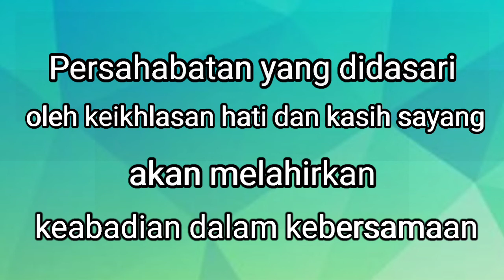Memori 1F || SMP KUWU 1993